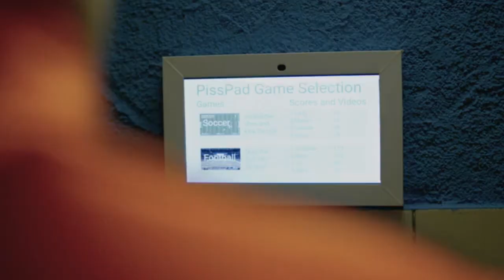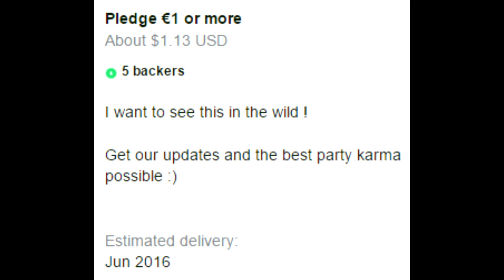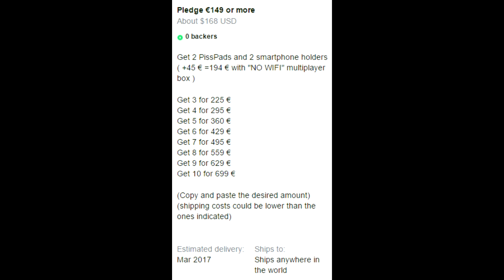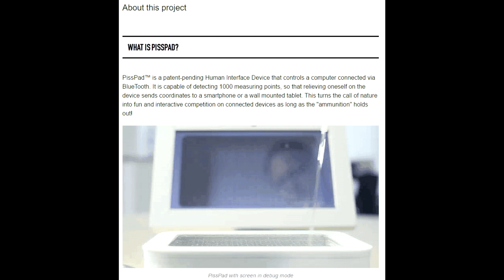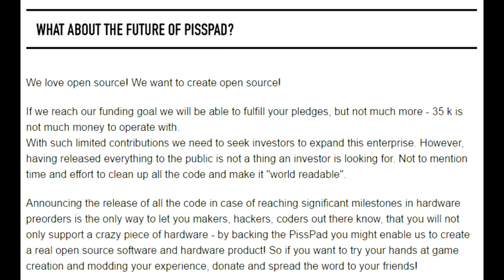Kickstarter Nonstarters: Wee Motion Controls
"You added multiplayer? To this?  Really???"